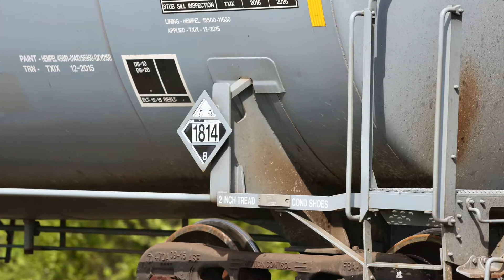BNSF Manifest Mar 31 2020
A BNSF Manifest train through Justin, TX on Mar 31 2020.